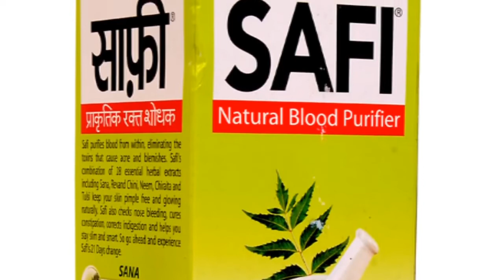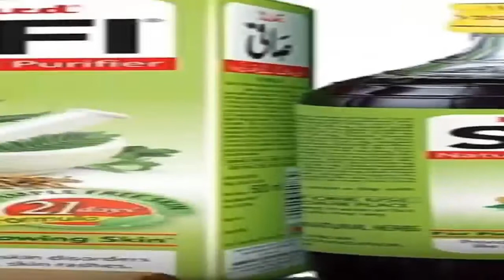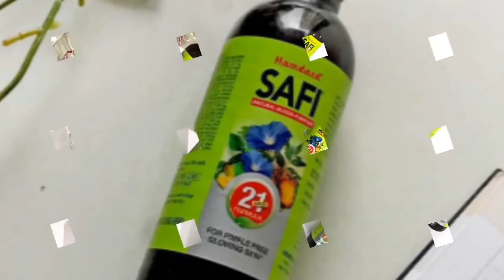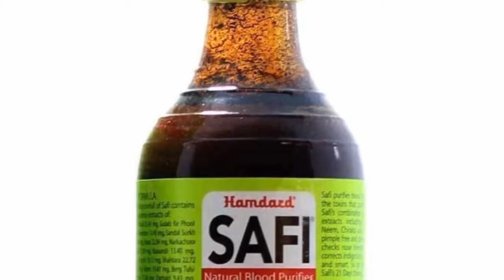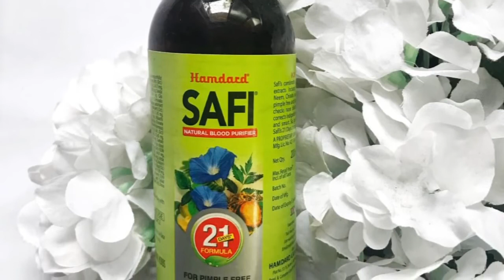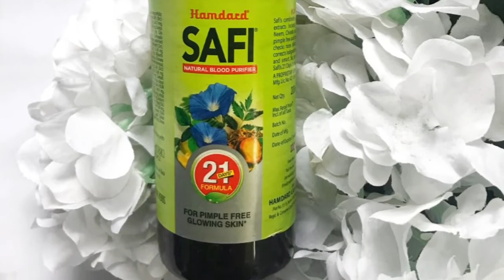Safi: 4 Easy Steps For Pimple-Free Skin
Safi: 4 Easy Steps For Pimple-Free Skin Blood Purifier